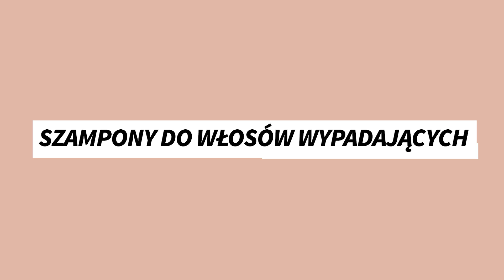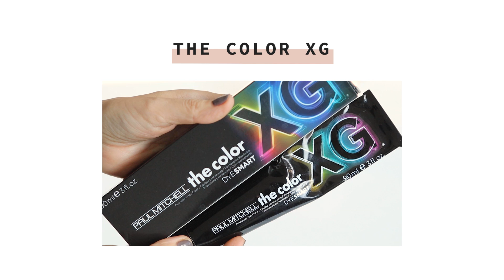🏆KOSMETYKI DO WŁOSÓW 2021: SZAMPONY, MASKI, ODŻYWKI, FARBY, SZCZOTKA, WCIERKI/magdalenalach.vlog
Witajcie w SUPER długim filmie z pielęgnacją włosów 2021, ale tego jest! 💇🏻‍♀️ Nawet kilka produktów wycięłam z filmu... 😉 Jeżeli macie pytania lub polecenia czekam na nie pod filmem!
ps: film nie jest sponsorowany, jak będzie - dam info w opisie.

PHILIP KINGSLEY - na razie nie ma tej maski na stronie Douglas, jest na Lookfatastic, ale cieżko u nich z przesyłkami, także warto poczekać aż pojawi się w Douglas.

MLECZKO DO STYLIZACJI SISLEY LA CREME 230/SEPHORA, warto zwrócić uwagę na zestawy z Silsey, bo są tam trzy produkty, a są bardzo wydajne

SISLEY The brush / SEPHORA - akurat tego modelu w tej chwili nie ma 🤔

🖤KODY ZNIŻKOWE DLA WAS

▲MÓJ MAKIJAŻ:
podkład: PUR 4IN1 Love Your Selfie + DIOR Natural Nude Foundation
korektory: HOURGLASS Vanish Concealer Cotton + IT COSMETICS BY BY UnderEye 20
róż, rozświetlacz, bronzer: HOURGLASS Universe Palette
brwi: CATRICE Brow Stylist + BENEFIT Brow Setter
tusz do rzęs: LOREAL Bambi Oversized Eyes najtaniej!
szminka: MAYBELLINE Super Stay Matte Ink 270
konturówka: GOLDEN ROSE Dream Lips Liner 504

*niektóre z linków - są to linki afiliacyjne, co oznacza, że otrzymuję niewielki przychód ze sprzedaży produktów. Kupując przez nie wspierasz i rozwijasz mój kanał.
Dziękuję!